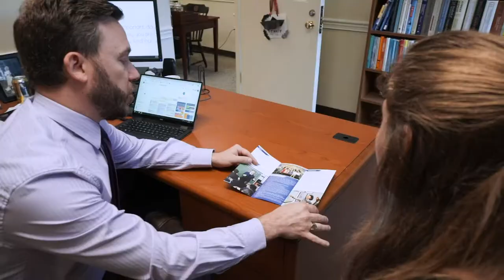Transylvania University is in the heart of Lexington Kentucky, the Perfect College City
Lexington, Kentucky is a thriving city of 300,000 people that sets Transylvania University apart from most other liberal arts colleges. In fact, we’re one of only nine colleges in a city of 300,000 people or more.

Jobs and internships — You’re within walking distance of hundreds of job, internship and research opportunities in fields like medicine, law, business and more.

Arts and entertainment — Lexington is a cultural hub with an exciting night life, dozens of concerts, festivals, restaurants and art galleries.

Natural beauty — Take advantage of the region’s wonders like the Kentucky Horse Park, Red River Gorge and biking, hiking and water trails.